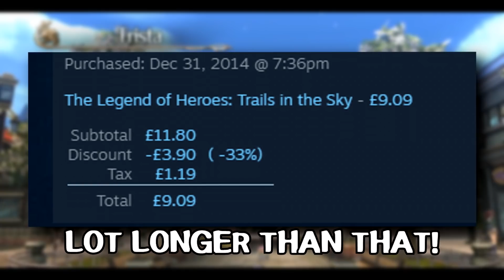Which Trails Game is the Best?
Which Trails Game is the Best? (Spoilers!)

0:00 – Intro
1:00 – 10
3:13 – 9
5:06 – 8
7:05 – 7
9:05 – 6
10:52 – 5
12:52 – 4
14:47 – 3
16:45 – 2
19:04 – 1

A harder question than the chicken and the egg.

Lately as the channel has grown, I’ve been getting a lot of people asking what my personal rankings of the Trails games are, or which Trails game do I think is best. And since there’s 10 games in the Series now, I thought the time was ripe to make a top 10.

And that is honestly an extremely difficult (and intriguing) dilemma, because I’m sure many of you realise that I love all of these games. And it’s not really a case of which Trails game is best, it’s a case of which one is the “least best” if that makes sense.

But I took the challenge, and I attempted to put them in a list derived from my own opinions and experiences with the games, and I’m quite happy with how it came out. I think it’s a fair reflection of what I believe is the best Trails game so far.

And of course, I welcome you guys to (civilly) discuss which Trails game you think is best among yourselves. I’ve no doubt my opinion will differ to many others, so I’m looking forward to seeing those thoughts come out.
Enjoy your weekend guys!

Music Used

Sen no Kiseki IV OST - Lyrical Amber
Sen no Kiseki OST - Leisure Day
Trails in the Sky (Sora no Kiseki) FC OST - Feelings Soar With the Wind
Sen no Kiseki II OST - Blue Destination
Sora no Kiseki the 3rd Evolution OST - Dreamy and Boisterous Holy Land
Hajimari no Kiseki OST - Infinity Rage
Zero no Kiseki OST - Get Over The Barrier
Sen no Kiseki III OST (First Volume) - Start Line
Sora no Kiseki SC OST - Hoshi no Arika (Instrumental Version)
Sen no Kiseki IV OST - Radiant Hope
Ao no Kiseki OST - True Bonds